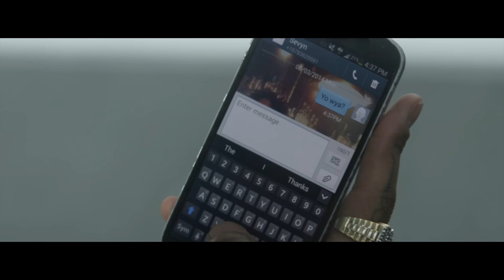Sevyn Streeter - nEXt ft. Kid Ink [Official Video]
Watch the official video for Sevyn Streeter's "nEXt" video featuring Kid Ink.

Directed by: Derek Blanks